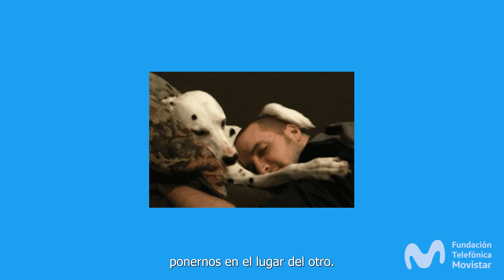PILARES - Campaña Solidaria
PILARES es una asociación civil sin fines de lucro que busca contribuir a la mejora de la calidad educativa de niños y jóvenes de comunidades vulnerables desde un enfoque integral. Es una organización que trabaja en red, gestionando e implementando proyectos educativos para ayudar a los niños y jóvenes a desarrollarse plenamente.